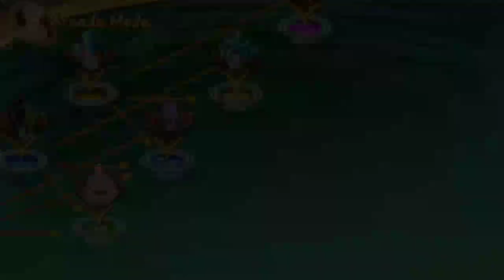fighterz is fun!